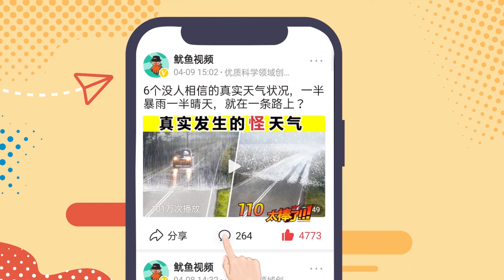9只世界上最萌的小动物，狐狸和猫头鹰不可能这么可爱？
9只世界上最萌的小动物，狐狸和猫头鹰不可能这么可爱？